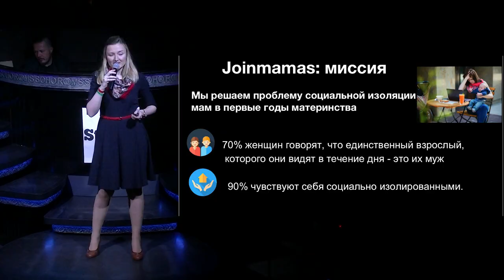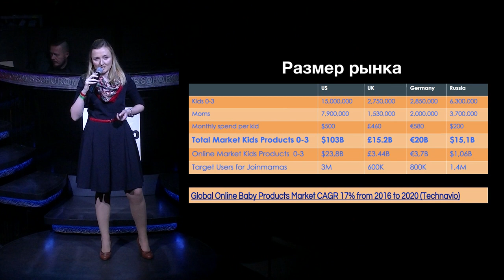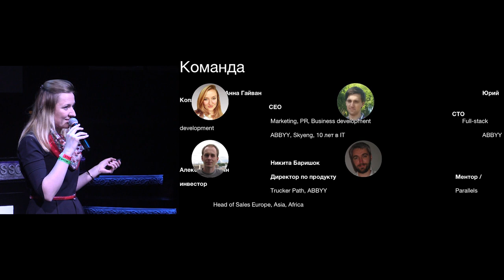НОВОЕ УМНОЕ СООБЩЕСТВО ДЛЯ МАМ JOINMAMAS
Есть вопросы?
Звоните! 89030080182